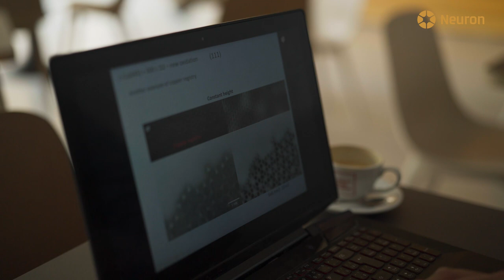Martin Setvín & Kovy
rozhovor s laureátem Ceny Neuron 2022